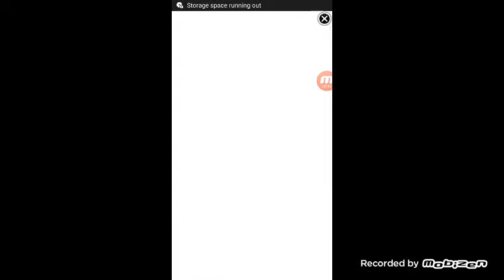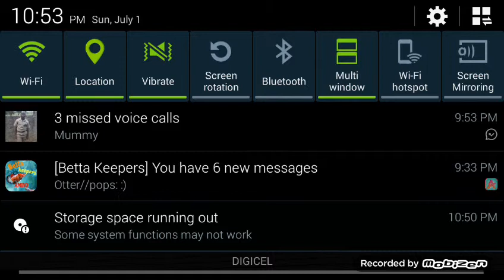THANKS FOR 10 SUB